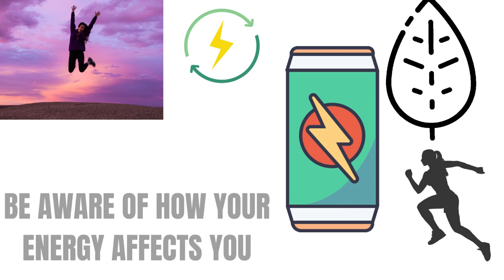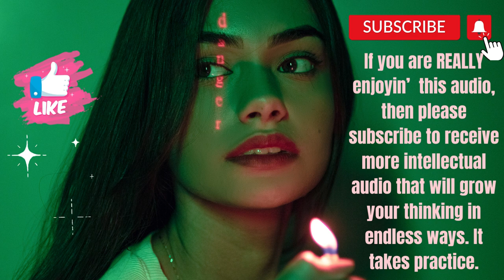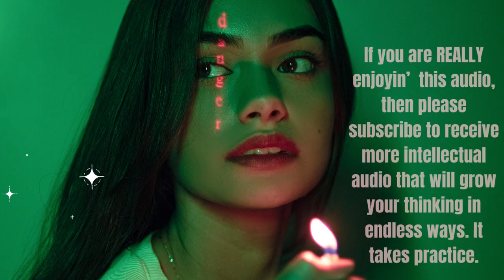Abe's Wisdom: TUNE INTO YOUR VITALITY...💙💯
Sources:
Thumbnail  Photo by Pexels

Translated titles:
ʻO ka naʻauao o Abe: E hoʻolohe i kou ola kino...??

חוכמת אייב: התכוונן אל החיוניות שלך...??

Viska Abe: STILLEÐU Á ÞINN LÍFGI...??

Eagna Abe: GLÉIGH AR DO BEATHA...??

Әбенің даналығы: ӨЗІҢІЗДІҢ ТІРШІЛІГІҢІЗГЕ ТАҢДАҢЫЗ...

Abe's Wisdom: PRISIJUNKITE SAVO GYVYBĖJE...??

Dem Abe seng Wäisheet: TUNE AN ​​ÄR VITALITÉIT...??

आबेको बुद्धि: आफ्नो जीवन्ततामा ट्युन

Gliocas Abe: GLÈINN A-STEACH A-STEACH A-STEACH A-STEACH A-STEACH A-STEACH A-STEACH A-STEACH A-STEAC

Abe's Wisdom: THOLA UBUVITI BAKHO...??

La sabiduría de Abe: SINTONIZA TU VITALIDAD...??

Abe's Wisdom: STIMME AUF DEINE VITALITÄT EIN...??

Sagesse d'Abe : ACCORDEZ-VOUS À VOTRE VITALITÉ...??

Sabedoria de Abe: sintonize sua vitalidade...??

अबे की बुद्धि: अपनी जीवन शक्ति में ट्य

Abe se wysheid: STEM IN JOU VITALITY...??

Աբեի Իմաստությունը. ՄԵՂԱԴՐՎԵՔ ՁԵՐ Կենսունակությունը...

Abe'nin Hikməti: CANLILIĞINIZI DÜŞÜN...??

Мудрость Эйба: НАСТРОЙТЕСЬ НА СВОЮ ЖИЗНЕННОСТЬ...??

Мудрість Ейба: НАСТРОЙТЕСЬ НА СВОЮ ЖИТТЯЛЬНІСТЬ...??

安倍的智慧：调入你的活力. ??

安倍的智慧：調入你的活力. ??

Abes visdom: STEM PÅ DIN VITALITET...??

Abe's Wijsheid: AFSTEM OP UW VITALITEIT...??

Aben viisaus: VIRITTYY ELÄINVOIMAKSISI...??

La saggezza di Abe: SINTONIZZATI CON LA TUA VITALITÀ...??

Abe's Wisdom: noskaņojieties uz savu dzīvīgumu...??

Abes visdom: STILL PÅ DIN VITALITET...??

Mądrość Abe: DOSTOSUJ SIĘ DO SWOJEJ WITALNOŚCI...??

Abes visdom: STÄMMA IN PÅ DIN VITALITET...??